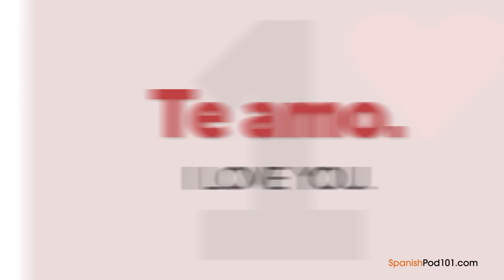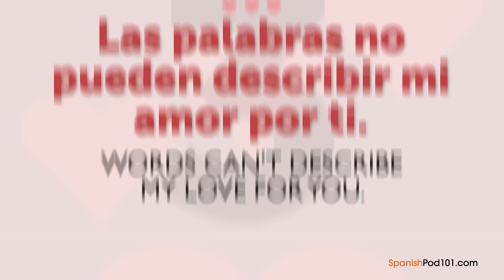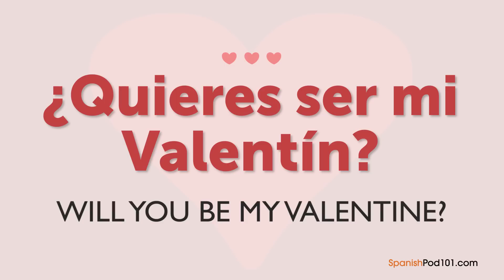Three Ways to Say "I Love You" in Spanish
Save 20% on FULL Access to SpanishPod101 with your YOUTUBE coupon for All subscriptions

In this video, you'll learn three different ways to say "I love you" in Spanish.